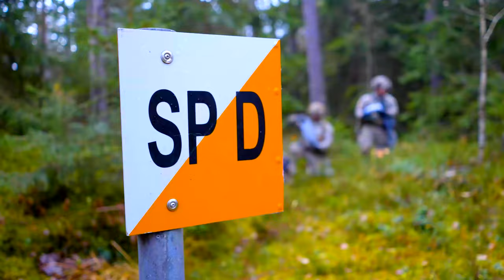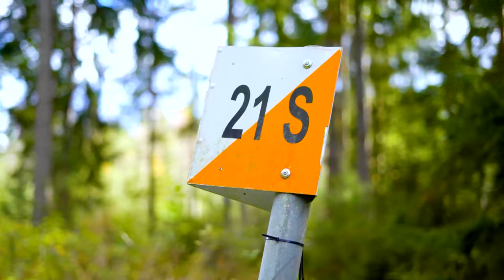2nd Cavalry Regiment's Expert Land Navigation and PT Test Challenge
"Ultimate Test of Skill: E3B - Combining Expert Infantry, Expert Soldier and Expert Field Medical Badges"
E3B is Expert Infantry, Expert Soldier and the Expert Field Medical Badges combined, testing candidates' physical and mental abilities, while executing critical individual tasks, Earning these badges reflects a Soldier's ability to perform, under pressure whether in infantry, general combat roles or medical support positions.
E3B is the Expert Infantry, Expert Soldier and Expert Field Medical Badges combined, testing candidates', physical and mental abilities, while executing critical individual tasks.

2nd Cavalry Regiment | E3B Land Navigation B-Roll Package
GERMANY
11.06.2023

Earning these badges reflects a Soldier's ability to perform under pressure whether in infantry, general combat roles or medical support positions. (U.S. Army Reserve video by Spc. Cameron Hershberger)

2nd Cavalry Regiment | E3B PT Test B-roll
GERMANY
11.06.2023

Film Credits: Video by Spc. Cameron Hershberger | Spc. Jet Cortez
343rd Mobile Public Affairs Detachment